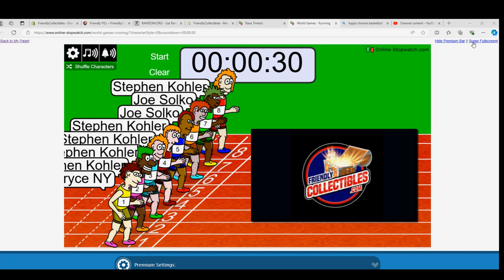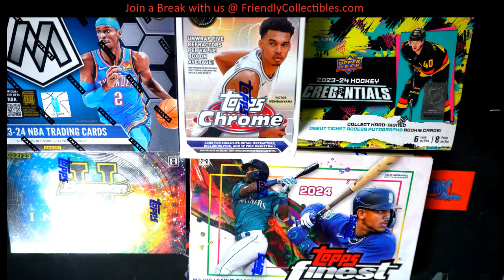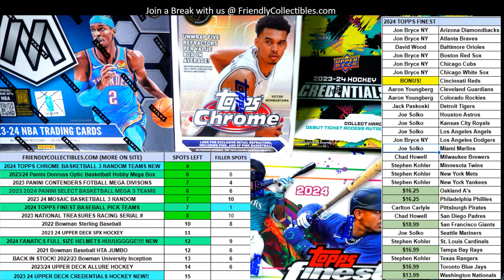FILL B 2024 Topps FINEST Baseball ID 24FINEST123